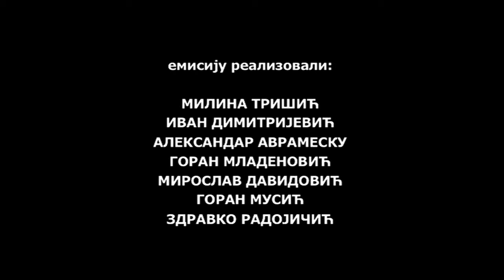Mira Adanja Polak: Ekskluzivno - Tajne Desanke Maksimović